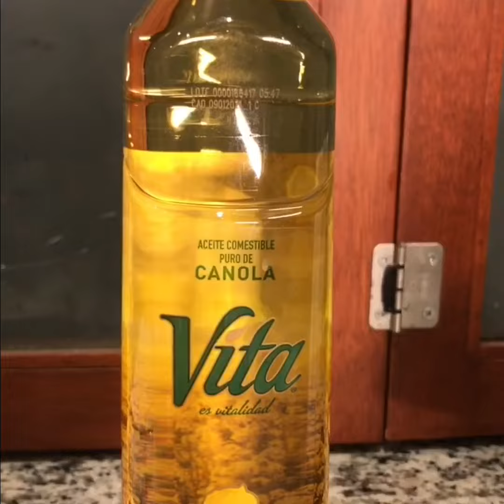Homemade churros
This are the most delicious churros in the world !!

You HAVE to try them !!! 😋😋😋

They are also the most easy!!! 4 ingredients!!!